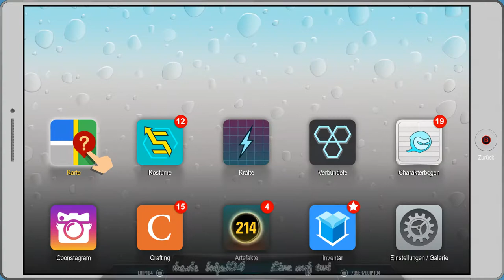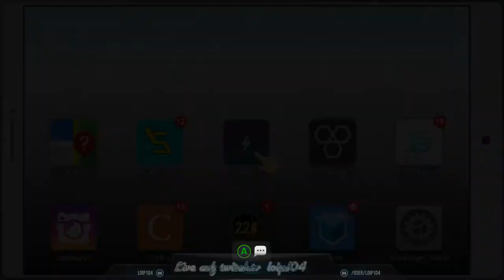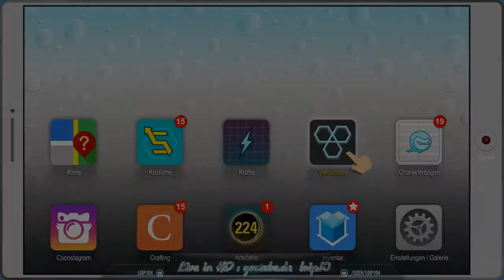[DE] South Park 2 - DrZ [25] Wer ist Kingpin !